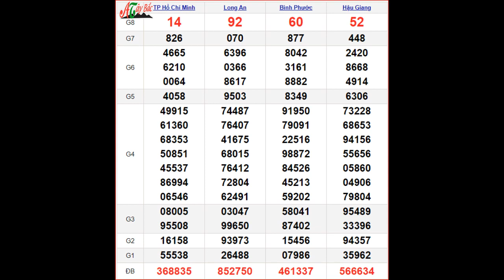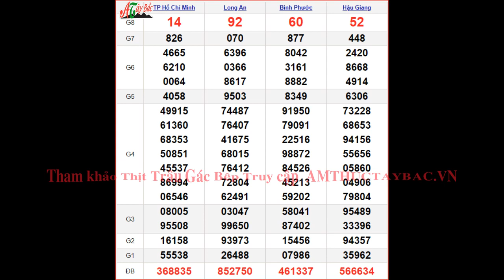KQXSMN 5/8 - XSMN 5/8 thứ 7 - SXMN 5/8 - Kết quả xổ số miền Nam ngày 5 tháng 8 năm 2023